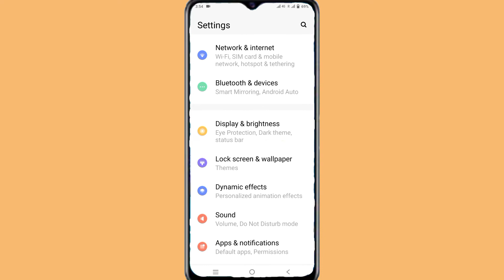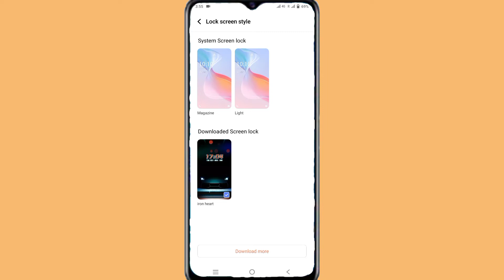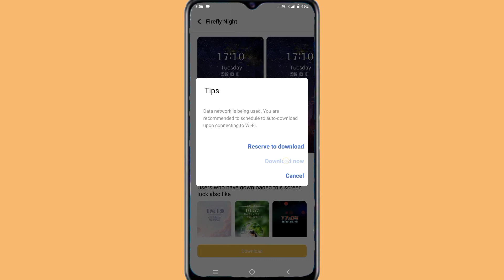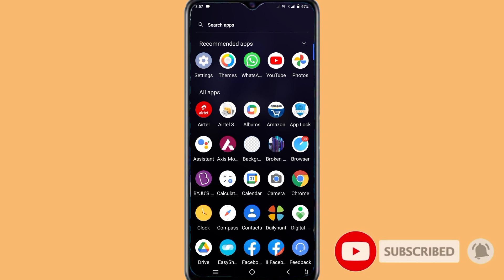How to Vivo V20 Lock screen style download and apply ll Lock screen style change कैसे करें।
How to Vivo V20 Lock screen style
how to Vivo V20 Lock screen style download
how to Vivo V20 Lock screen style change kaise kare
how to Vivo V20 Lock screen style download and apply Kaise kare